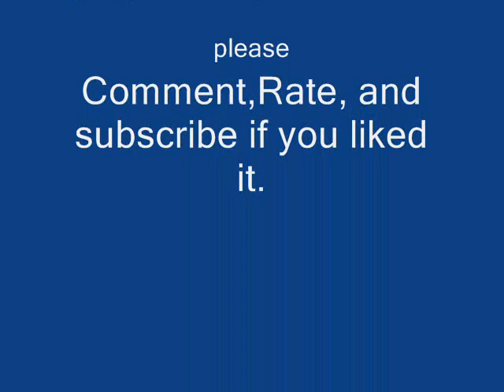How to beat Johnny Rocketfingers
This is my video on how to beat Johnny Rockter Fingers just follow my arrow and do what I do and you will be beat it so fast you not even gonna notice it.